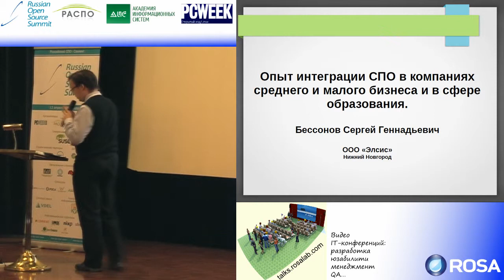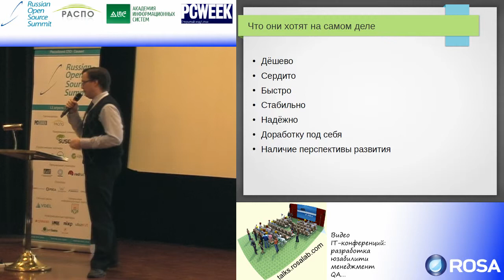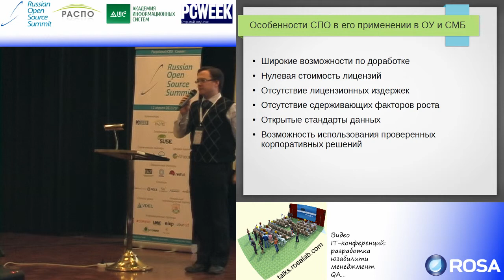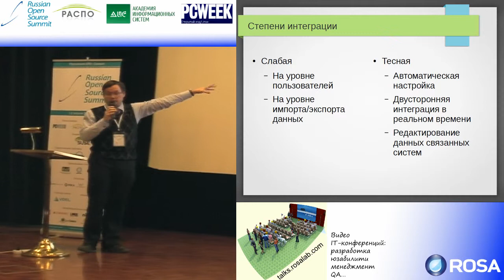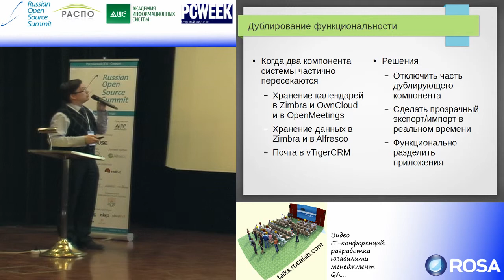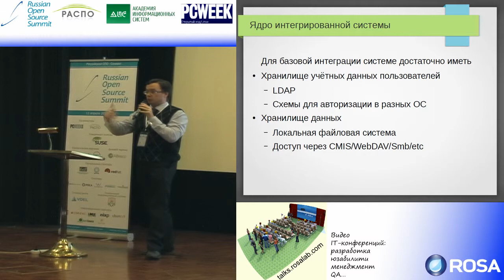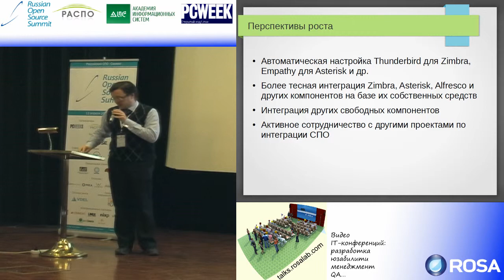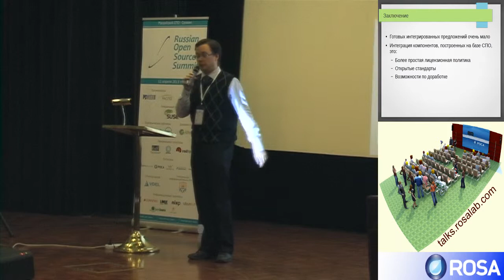Опыт интеграции СПО в компаниях среднего и малого бизнеса и в сфере образования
Опыт интеграции СПО в компаниях среднего и малого бизнеса и в сфере образования (Сергей Бессонов, ROSS-2013)